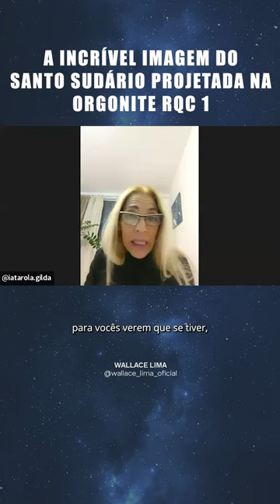A INCRÍVEL IMAGEM DO SANTO SUDÁRIO PROJETADA NA ORGONITE RQC 1 | Wallace Lima & Evelline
Uma experiância incrível vivida pore nossa Aluna do Treinamento de Reprogramação Quântica Celular (RQC) Gilda Iatarola, qunado descobriu que a sua Orgonite da RQC Nível 1 estava projetando a imagem do Santo Sudário refletida na luz do Sol.